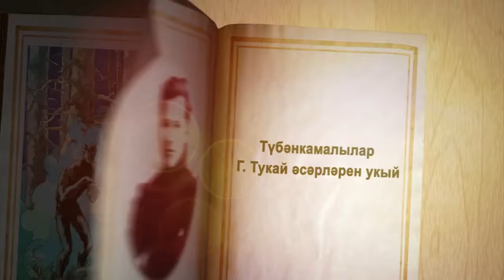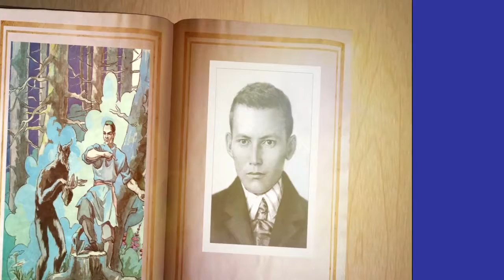Нижнекамск читает Габдуллу Тукая--2018. Выпуск 1